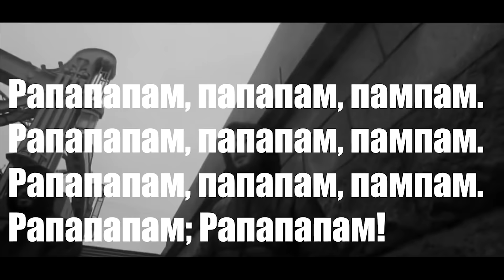САМЫЕ ЗАЕДАЮЩИЕ РЭП ПЕСНИ / ПОПРОБУЙ НЕ ПОДПЕВАТЬ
Новое видео от академии порядочных парней, 25 самых назойливых рэп песен 2016 и 2017. Игра попробуй не подпевать.

1. Скриптонит feat. T-FEST - Ламбада
3. ЛСП - Монетка
4. FACE - Я роняю запад
5. Pharaoh - Дико, например
7. Макс Корж - Оптимист
9. Jah Khalib - Секс, наркотики
10. Элджей - Розовое вино
11. Скриптонит - Цепи
12. Miyagi & Эндшпиль - Тамада
13. Грибы - Интро, Копы
14. T-FEST - Улети
15. Пика - Патимейкер
16. ATL - Танцуйте
17. Тимати feat. Егор Крид - Где ты, где я
18. Oxxxymiron - Там, где нас нет
19. D.K. - Я не достоин жизни
20. Miyagi, Эндшпиль Ft. Рем Дигга - I Got Love
21. FACE - Мне Похуй
22. Miyagi & Эндшпиль - Самая, самая
23. Jah Khalib - Любимец твоих дьяволов
24. Pharaoh - Одинокая звезда
25. Miyagi & Эндшпиль - Рапапам